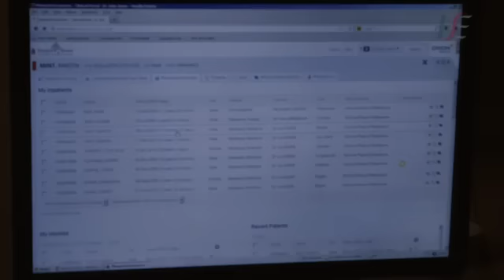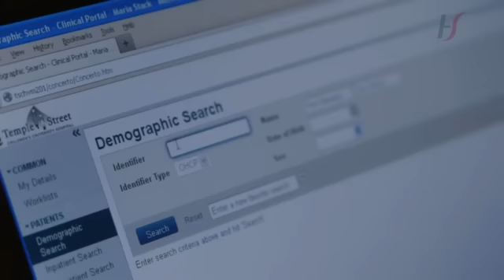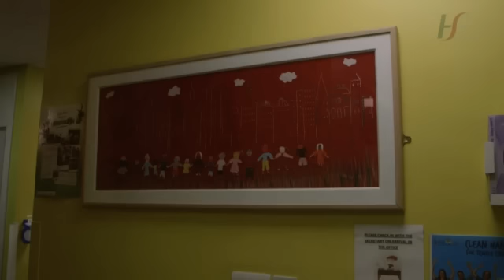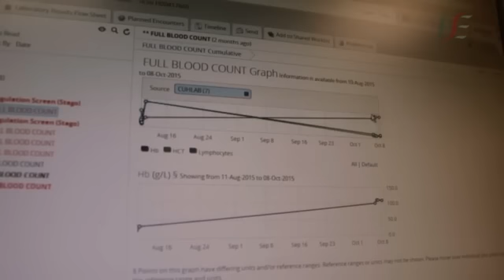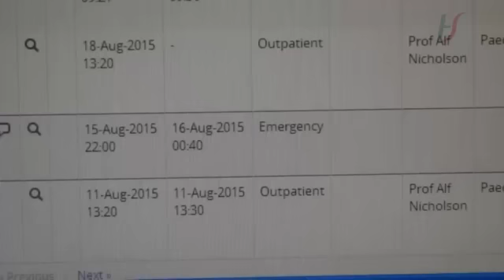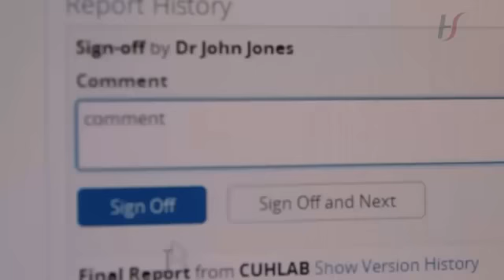Electronic Patient Record Temple St Childrens University Hospital